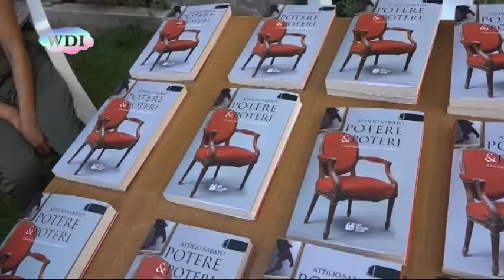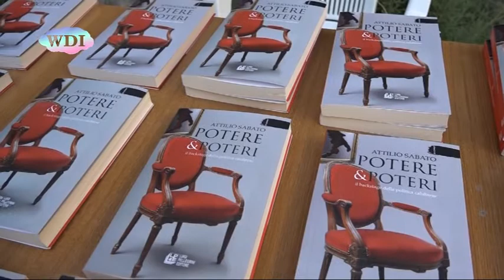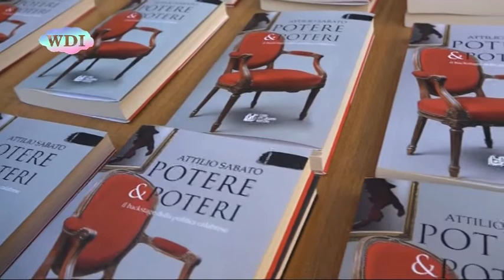Montalto Uffugo: iniziata la seconda parte del Festival Leoncavallo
E' iniziata la seconda parte del festival dedicato a Ruggiero Leoncavallo. La città di Montalto Uffugo, dopo i grandi spettacoli, che hanno caratterizzato il mese di luglio, pone adesso l'attenzione alla cultura e al mondo dell'associazionismo. Si parte con la presentazione del libro di Attilio Sabato “Potere & Poteri”, edito da Pellegrini. E' dunque la storia di 30 anni di politica calabrese ad aprire la seconda parte del Festival Leoncavallo. Del libro di Attilio Sabato hanno discusso, tra gli altri, anche il socialista Pino Iacino e il democristiano Ernesto Funaro. Funaro, colpito dal piglio giornalistico del libro, muove però anche qualche critica tutta politica.